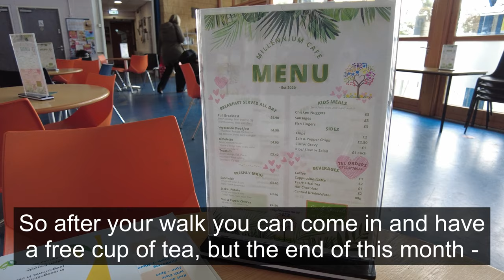Maria Eagle MP Millenium Centre Belle Vale visit